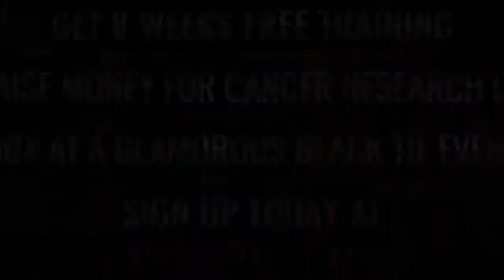Ultra White Collar Boxing | Weston Super Mare | Michael Hamer VS Jason Scott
Weston Super Mare Ultra White Collar Boxing 8th April 2017

8 Weeks FREE training / Get in the best shape of your life/ Raise money for Cancer Research UK